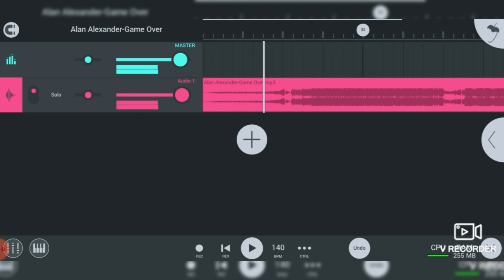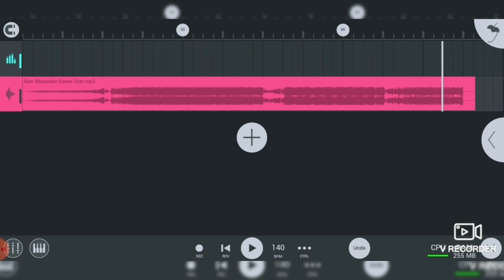Alan Alexander-Game Over